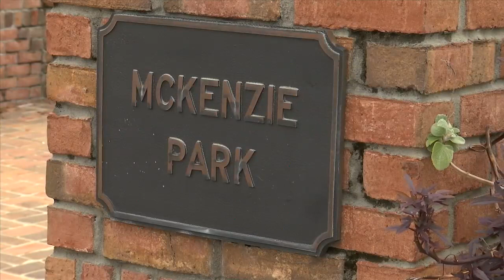Homeless Population in Mckenzie Park